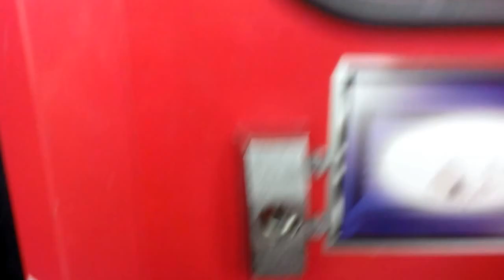NAMCO FIRE TRUCK CLAW MACHINE @ WALMART EASY EMOJI WIN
THIS WAS DONE ABOUT 5 DAYS AGO AT MY LOCAL WALMART HERE I AM PLAYING THE NAMCO FIRE TRUCK CLAW MACHINE I HOPE YOU ENJOY